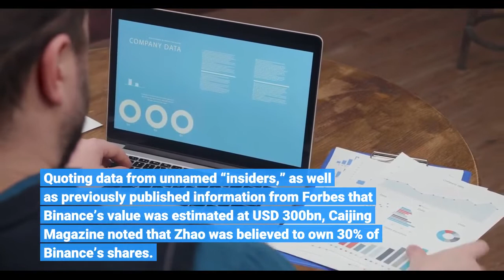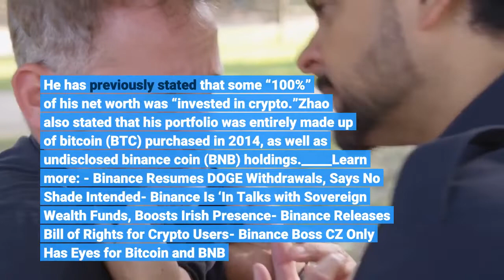Perhaps Binance’s CZ Isn’t World’s Richest Ethnic Chinese Person After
Just over a week after a major Chinese media outlet claimed that the Binance Founder and CEO Changpeng “CZ” Zhao is the richest ethnic Chinese person alive, another report has surfaced questioning the logic of the original report. In an article published by the media outlet Yijian Finance, the integrity and reliability of Caijing Magazine’s original post on the subject were called into question. As reported, Caijing Magazine published a Weibo post at the end of November featuring a “top 5” rich list of the wealthiest Chinese people alive – with Zhao topping the list by virtue of the fact that Binance’s stock was thought to be worth so much. Quoting data from unnamed “insiders,” as well as previously published information from Forbes that Binance’s value was estimated at USD 300bn, Caijing Magazine noted that Zhao was believed to own 30% of Binance’s shares. This meant that the Binance Founder was worth some USD 90bn, it claimed. It added that Zhao “ranks among the top 10 richest people in the world.” The post also noted that Binance’s daily trading volume had reached the USD 76bn mark. But the Yijian Finance author claimed that there were a number of reasons to suggest that Caijing Magazine may have used faulty logic to construct its list, namely the following:However, some Chinese netizens have suggested that Zhao’s true wealth could be found within his crypto holdings. He has previously stated that some “100%” of his net worth was “invested in crypto.”Zhao also stated that his portfolio was entirely made up of bitcoin (BTC) purchased in 2014, as well as undisclosed binance coin (BNB) holdings._____Learn more: - Binance Resumes DOGE Withdrawals, Says 'No Shade Intended'- Binance Is ‘In Talks with Sovereign Wealth Funds', Boosts Irish Presence- Binance Releases Bill of Rights for Crypto Users- Binance Boss CZ Only Has Eyes for Bitcoin and BNB